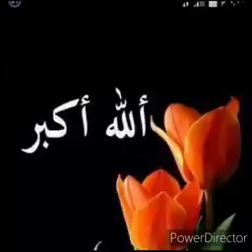Punjabi poetry jangli janwron pr jo shakriyn k hathon khatm ho gy hn so sad word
So sad punjabi poetry